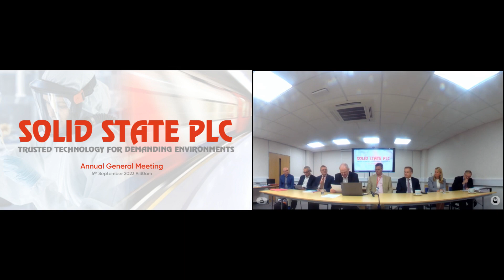SOLID STATE PLC - Annual General Meeting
To be informed of all SOLID STATE PLC's upcoming presentations, register at InvestorMeetCompany